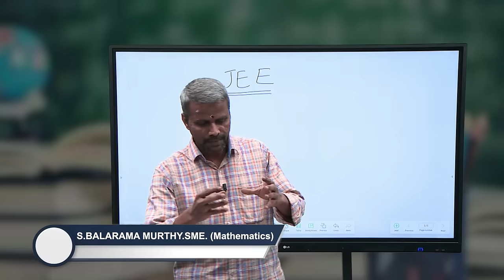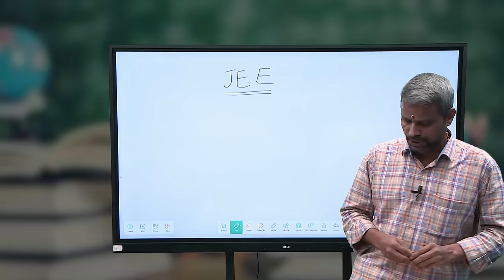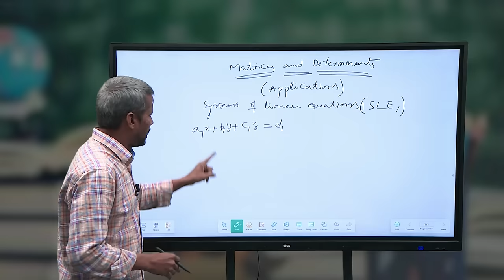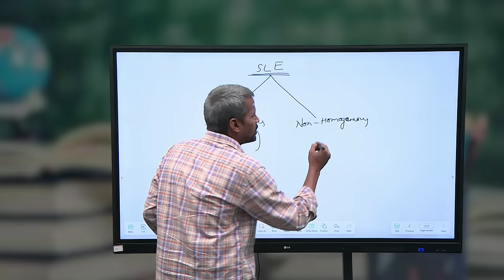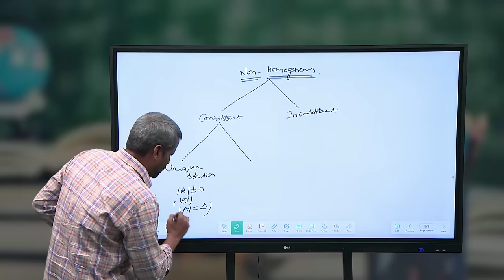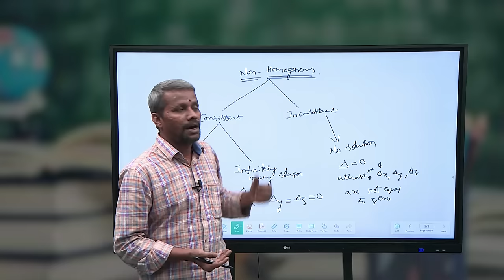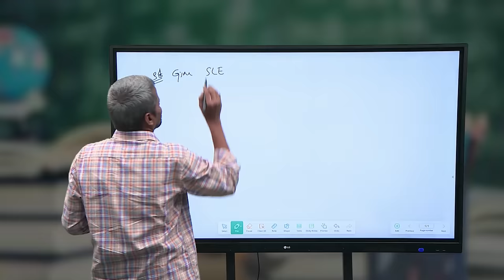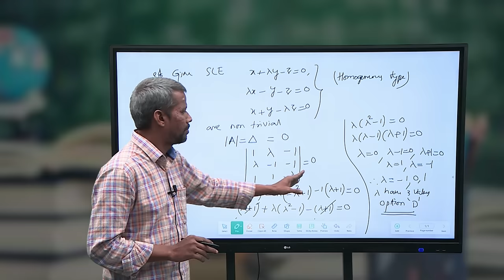TNGS JEE Mains- Maths - Intro-Matrices and Determinants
Maths - JEEE mains - Intro - Matrices & Determinants